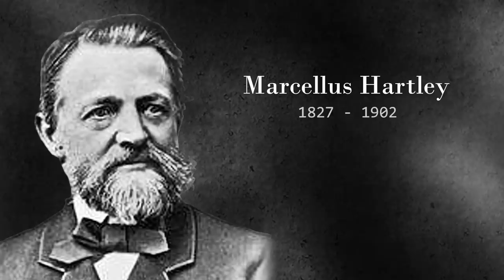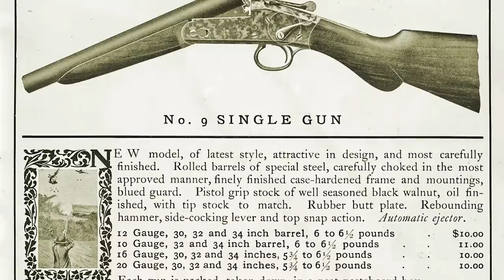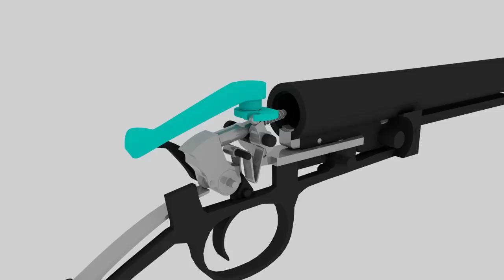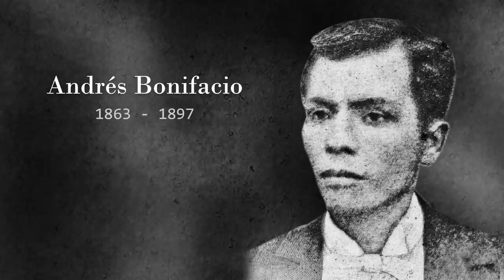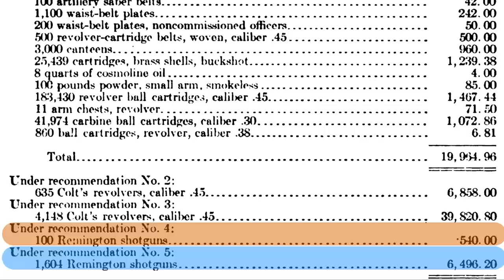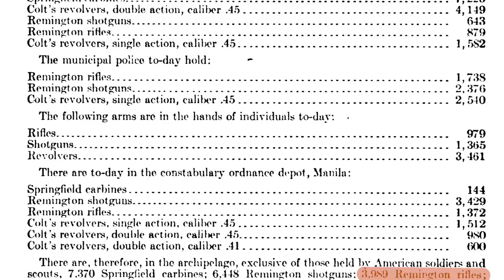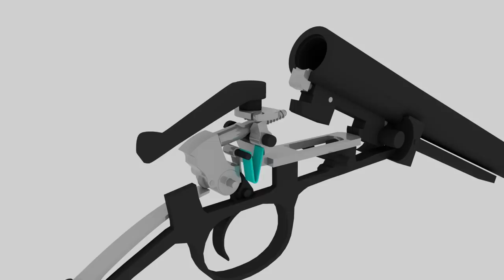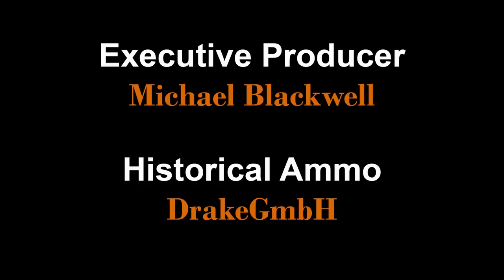History Primer 170: US Remington No.3 Documentary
C&Rsenal presents its Primer series where we delve into the story of this classic firearm.  Complete with history, function, and live fire demonstration.

C&Rsenal continues to present in-depth small arms history every other week.  Join us each Tuesday!

We are a patron funded production, so please consider supporting the continuation and growth of this content at:

Additional reading:
The Breechloading Shotgun 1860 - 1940
Joseph T. Vorisek

History of Remington Firearms
Roy Marcot

Ordnance Supply Manual (1904)
George Lahrer

Annual report of the Philippine Commissione Part 1
1899/900 (acutially post 1901)

Report of the Philippine Commison to the Secretary of War (1904)

Jungle Patrol, the Story of the Philippine Constabulary (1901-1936)
Victor Hurley

Reporting 1902
Sydney Adamsom in Leslies Weekly

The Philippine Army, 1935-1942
By Ricardo Trota Jose

Combat Shotguns
Bruce N. Canfield

Remington Society of America Journal, 4th Quarter 1996
Remshots - Remington Model 1893 Single Barrel Shotgun - No.3

Remington Society of America Journal, 2nd Quarter 1994
Rem-Shots

Remington Society of America Journal, 4th Quarter 2007
RemShots - Mike Strietbeck

Animations by Bruno!